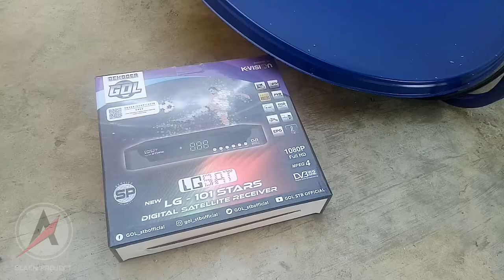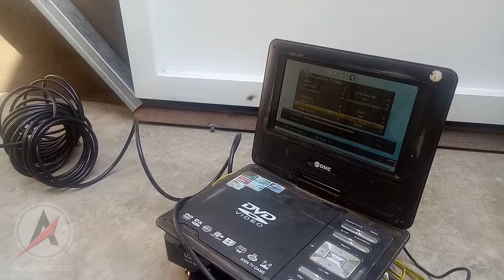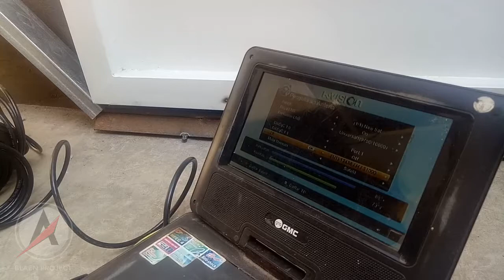Teknisi Bersarung Memasang Parabola...!!! Awalnya Ditertawain Tapi Lihatlah Hasil Akhirnya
Jangan menilai buku hanya dari sampulnya, teknisi bersarung memasang parabola. Awalnya ditertawain tapi lihatlah hasil akhirnya.